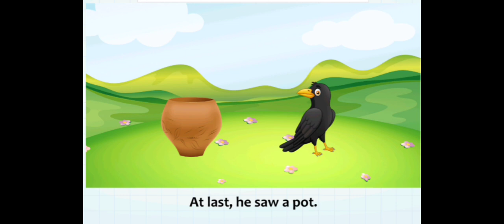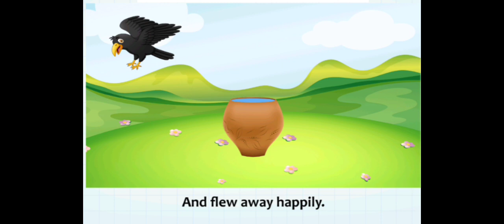thirsty crow | moral story | bedtime story | kid's story